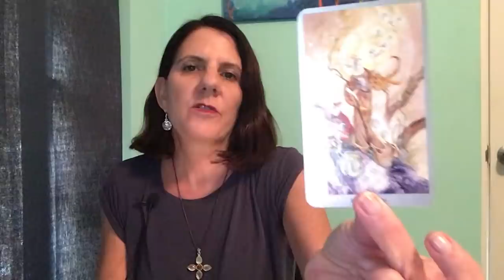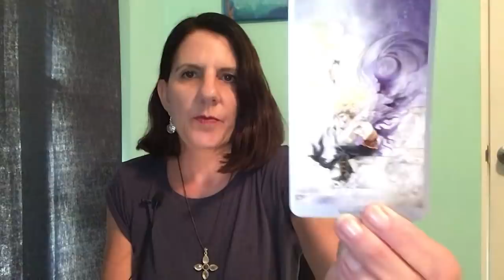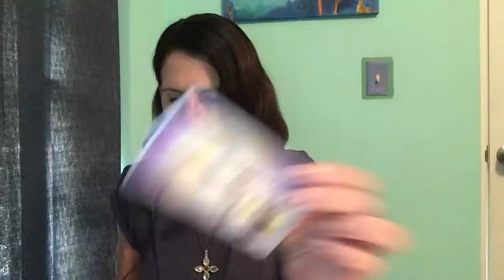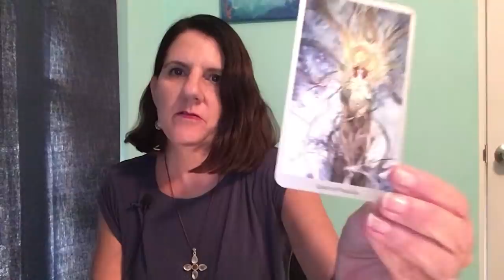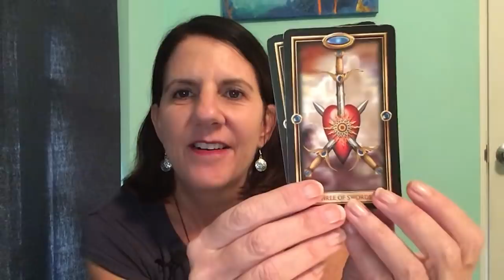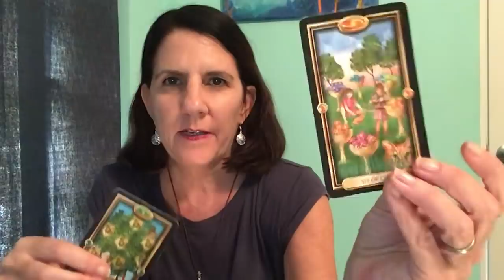Quick Read on Maria Butina and Kushner December 10 2018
For a private reading go to thelighthousemedium.com
For a BQHT Past Life Regression go to thelighthousemedium.com
For information on Be The Light Retreat - Feb 21-26 go to thelighthousemedium.com